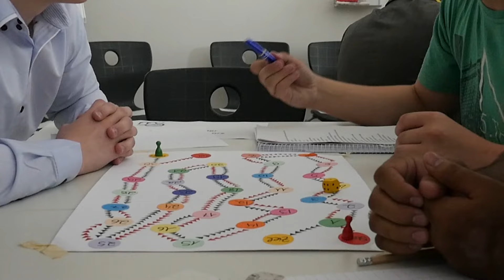Bundespräsident besucht die Friedrich-Feld-Schule in Gießen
Bundespräsident Joachim Gauck besuchte die Friedrich-Feld-Schule in Gießen. In dem Projekt »DaZuLERNEN«  helfen SchülerInnen jungen Flüchtlingen beim Deutschlernen. Mit seinem Besuch würdigte Gauck integrative Projekte kurz vor dem Weltflüchtlingstag am 20. Juni.